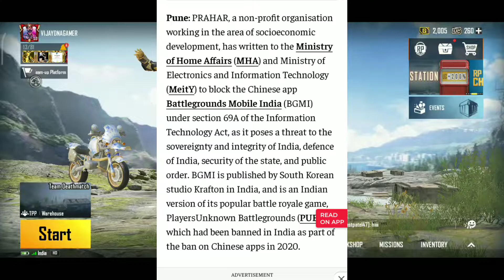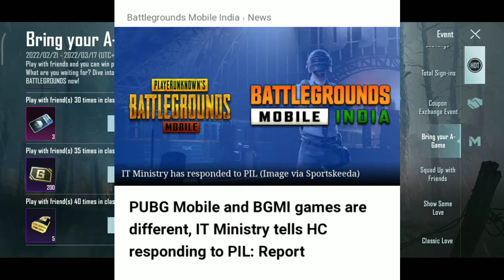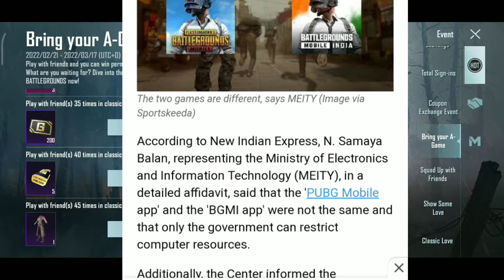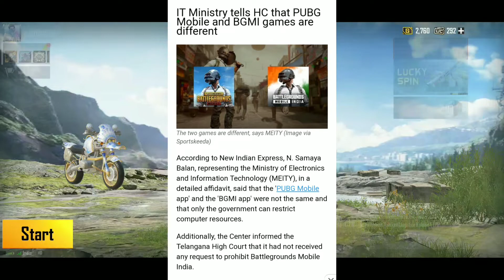Telangana high Court REPLY ON BGMI BAN UPDATE UNBAN BGMi & BGMI🥰❤️🔥 ARE DIFFERENT GAMES"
YOUR QUESTION❓

govt urged to ban bgmi in india
why bgmi getting ban in india
pubg india ban today news

BGMI GAME NAME=VIJAYDNAGAMER
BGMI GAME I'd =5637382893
DEVICE = REDMI 6 PRO 4+64.

MUSIC CREDITS NAME = @NCS NO COPYRIGHT SONGS